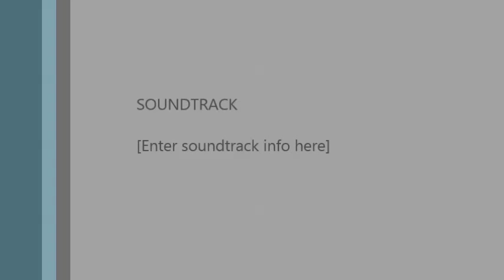Lynch Wedding -- America The Beautiful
A toast for the Brides and their son James serving in Afghanistan